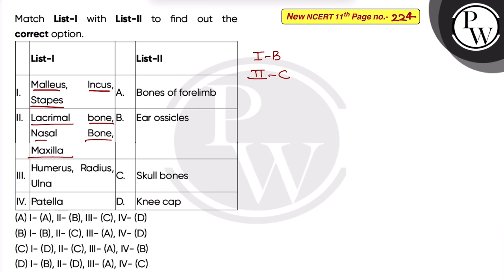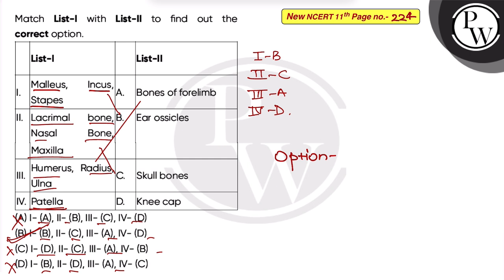Match List-I with List-II to find out the correctoption.\n\n\n\n\n\n\n\nList-I\n\n\n\n\n\nList-I....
Match List-I with List-II to find out the correctoption.\n\n\n\n\n\n\n\nList-I\n\n\n\n\n\nList-II\n\n\n\n\nI.\n\n\nMalleus, Incus, Stapes\n\n\nA.\n\n\nBones of forelimb\n\n\n\n\nII.\n\n\nLacrimal bone, Nasal Bone, Maxilla\n\n\nB.\n\n\nEar ossicles\n\n\n\n\nIII.\n\n\nHumerus, Radius, Ulna\n\n\nC.\n\n\nSkull bones\n\n\n\n\nIV.\n\n\nPatella\n\n\nD.\n\n\nKnee cap\n\n\n\n"} 📲PW App